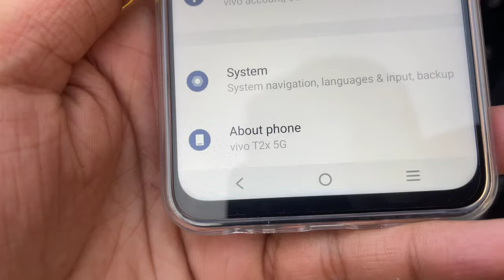AAP Party Sunjay Singh Reili ( Debai Bulandshahr ) | Naeem Khan Vlog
sanjay,sanjay singh sudhanshu trivedi,sanjay singh latest video,sanjay singh youtube per,